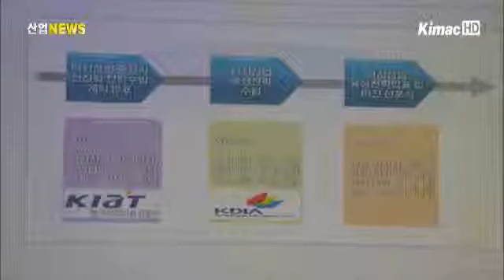터치스크린, 22조 원 시장을 잡아라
[아나운서]
이제 전자기기의 대세는 바로 터치스크린입니다. 이에 터치스크린 기술도 나날이 발전하고 있고, 세계 시장규모도 커지고 있는데요. 이러한 터치스크린 시장을 선점하기 위한 동반성장 포럼이 처음으로 만들어졌습니다. 보도에 이창수 기자입니다.

[리포트]
현재 우리나라는 전 세계 터치스크린 수요의 약 20%를 차지하는 세계적인 수요국입니다.

그러나 정작 터치스크린 생산에서 만큼은 대만과 일본 등에 뒤쳐져 있는 것이 현실입니다.

세계 최고 수준을 자랑하는 디스플레이와는 달리 터치스크린은 핵심부품과 소재를 대부분 수입에 의존하고 있습니다.

이에 지난해 정부가 나서 터치스크린산업을 육성하기 위한 전략을 내놨습니다.

그리고 지난 8일, 터치스크린 관련 수급기업 간의 기술교류 확산을 위해 동반성장 포럼을 발족시켰습니다.

[인터뷰 - 최태현 소재부품국장 / 산업통상자원부]
~오늘 우리 터치산업의 육성을 위해 대중소기업이 함께 모인 이 자리가 바로 상호협력의 가치를 확인하고 동반성장의 의미를 실현하는 기회의 자리라고 생각합니다.

포럼이 발족함에 따라 터치스크린 분야의 대규모 수요처인 대기업과 중소 모듈기업, 소재기업 간의 협업체계 구축이 이뤄질 전망입니다.

또 앞으로 대•중소기업 간 기술교류를 활발히 함으로써 경쟁국에 비해 뒤쳐진 터치스크린 분야의 핵심기술과 원천기술 개발에 집중할 계획입니다.

세미나와 컨퍼런스 등의 정기 모임을 통해 기업에 포진된 전문가들끼리 네트워크도 구축하기로 했습니다.

[인터뷰 - 김창범 회장 / 터치산업 동반성장 포럼]
~(앞으로) 관련 학계, 연구소들과 협력을 도모하고, 동반성장포럼이 터치산업 도약에 기틀을 마련함과 동시에 세계시장 경쟁력 확보에 밑거름이 될 수 있도록 최선의 노력을 다하겠습니다.

오는 2015년 세계 터치스크린 시장은 200억 달러, 우리돈으로 약 22조 5천억 원에 이를 전망입니다.

따라서 이를 선점하기 위한 터치스크린 미래 선도기술 개발에 정부와 산업계, 학계가 힘찬 발걸음을 시작했습니다. 산업뉴스 이창수입니다.